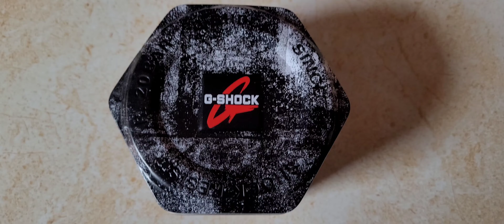CASIO G- shock Analog-Digtal Watch -From Men G1389 (GA-700RC-1ADR